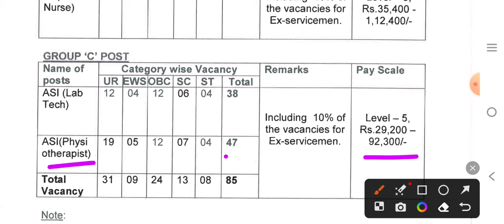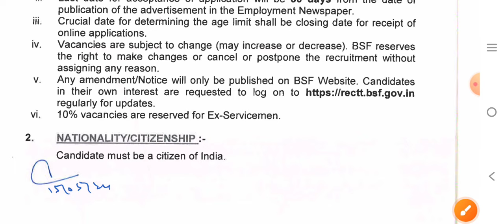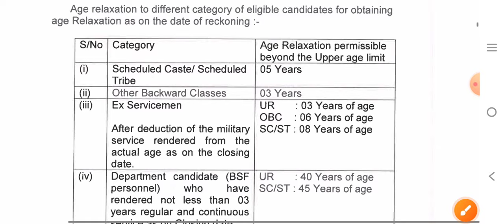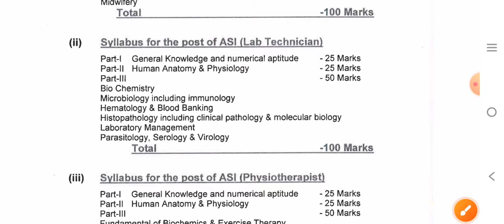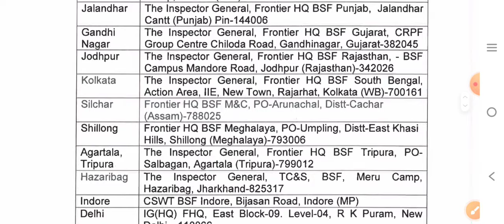स्टाफ नर्स, लैब टेक्नीशियन, फिजियोथैरेपिस्ट भर्ती, MP NEW VACANCY 2024, PARAMEDICAL VACANCY 2024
vacancy 2024
mp govt job 2024
mp vacancy
mp patwari
Acharyam
peon vacancy
vacancy 2024